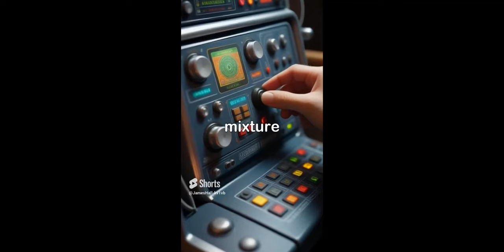"Sparky's Self-Driving Umbrella: A Quirky Invention That Brightened the City" Full Story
*In the heart of the bustling city, where neon signs flicker like fireflies, there exists a narrow alleyway—a hidden sanctuary for the curious and the dreamers. Here, cobblestones bear the weight of countless footsteps, each imprint a story waiting to be told.**

**And in this enchanting corner, amidst the scent of roasted coffee and distant echoes of laughter, resides the workshop of the ingenious inventor, Sparky. His shop window, adorned with brass gears and kaleidoscope lenses, beckons passersby with promises of wonder.**

**Step inside, and you'll find a symphony of clinks and whirrs—the harmonious chaos of invention. Shelves sag under the weight of contraptions: a teapot that brews dreams, a pocket-sized thunderstorm, and a clockwork songbird that serenades the lonely. But it's Sparky's latest creation that steals the spotlight—a self-driving umbrella.**

**Picture it: The umbrella, sleek as a moonbeam, unfurls its midnight-blue canopy at the first raindrop. Tiny gears hum, adjusting its angle to shield its bearer from both tempest and sunbeam. It dances with purpose, twirling like a dervish, a guardian against the unpredictable whims of weather.**

**The crowd gathers, eyes wide with wonder. Children tug at their parents' sleeves, pleading for their own magical umbrellas. "Sparky's Skyward Sentinel," they call it. And indeed, it's more than a mere accessory—it's a companion, a silent confidante that whispers secrets of cloud formations and impending storms.**

**But here's the twist: Sparky's inspiration came not from modern tech, but from ancient Egypt. He'd read of palm-leaf parasols, woven by nimble hands to shield pharaohs from the relentless sun. And so, he blended past and future, stitched stardust into fabric, and birthed his masterpiece.**

**Orders flood in—from the harried office worker seeking solace during monsoons to the sun-kissed artist chasing rainbows. Sparky's invention transcends utility; it's a slice of magic in a mundane world.**

**And so, dear reader, next time you stroll through the city, keep an eye out for Sparky's shop. You might glimpse the umbrella, gliding down the cobblestones, its handle worn smooth by countless adventures. And remember: Imagination, like raindrops, falls upon us all.**

**And they all lived happily ever after, under the sheltering wings of Sparky's self-driving umbrella.** 🌂✨🌧️

Feel free to wander through this whimsical tale whenever you need a touch of magic! 📖✨